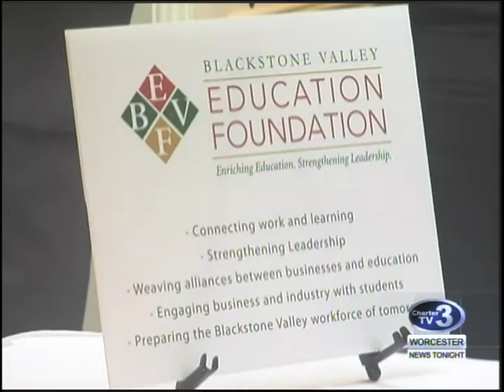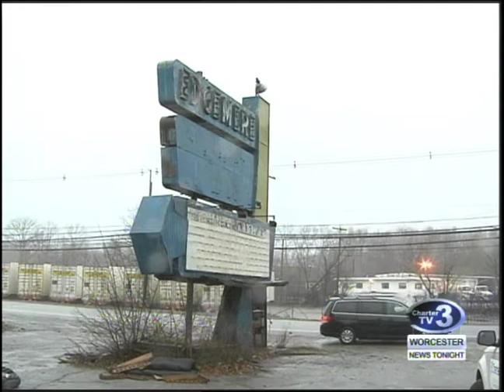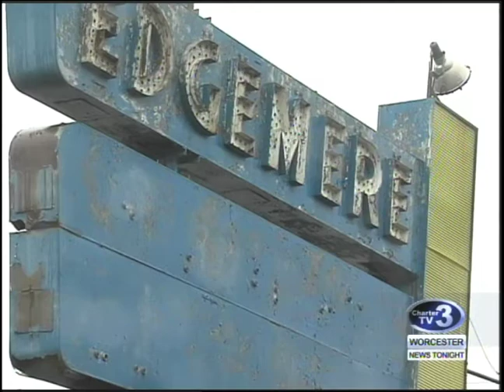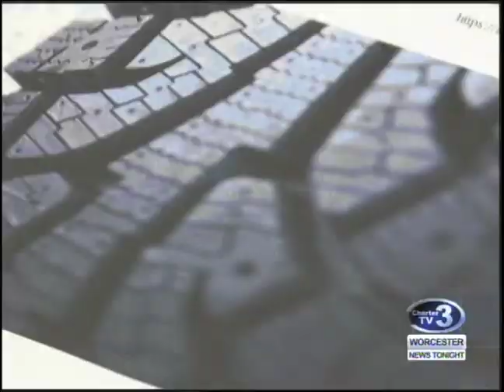Worcester News Tonight 10pm News 4/6/2017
Worcester News Tonight 10pm news from April 6, 2017.